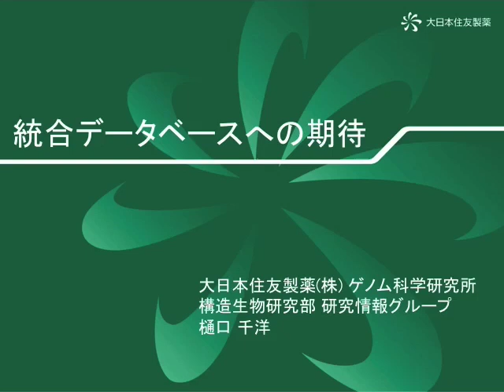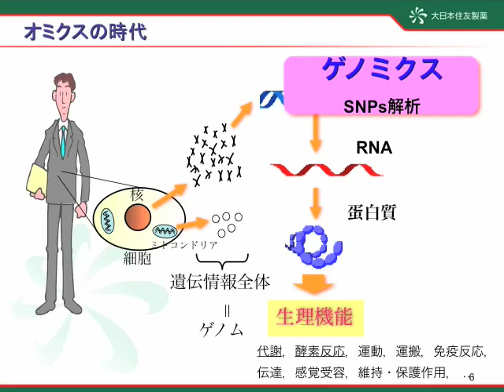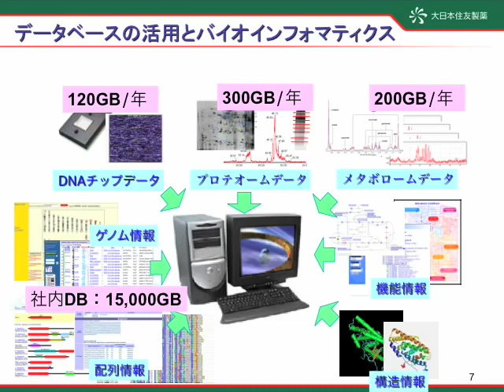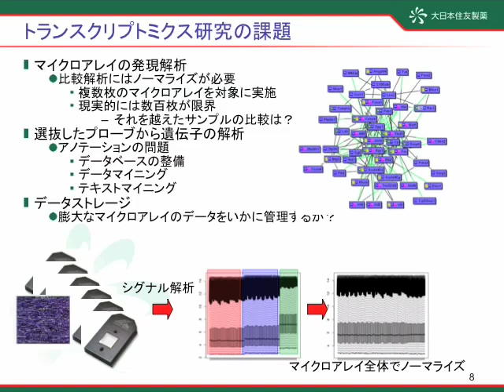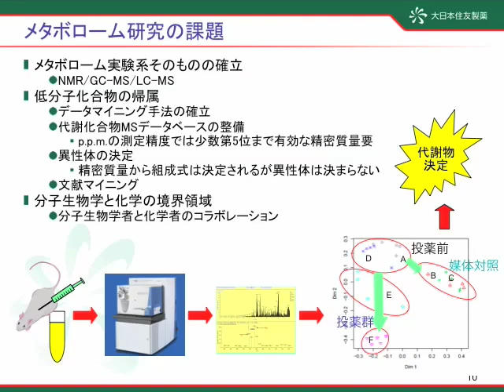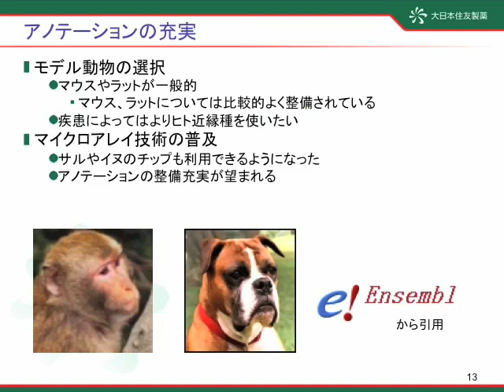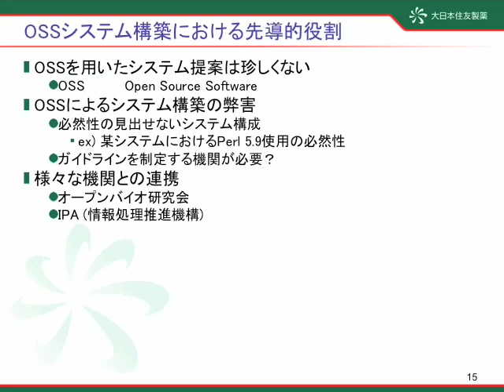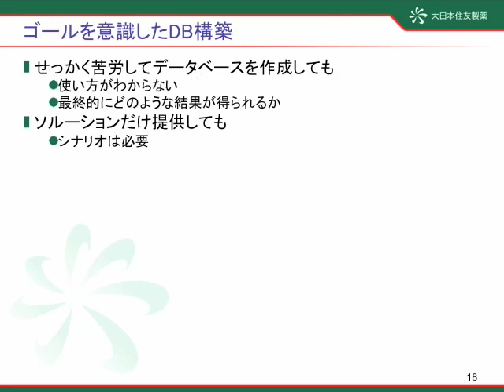統合データベースへの期待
本日の統合TVは、2008年3月5日に科学技術振興機構(JST)にて開催されました統合データベース講習会: AJACS東京 の講演の模様をお伝えします。今回は初!の統合DBセンター以外の方の講演、大日本住友製薬の樋口さんによる「統合データベースへの期待」をお送りします。センター主催の講演会ということで、多少のお世辞はあると思っておりますが、期待を裏切らないようがんばらにゃいかん。と感じた次第です。前半は製薬会社の視点から見たトランスクリプトミクス、プロテオミクス、メタボロミクスの現状および問題点を指摘されています。24分30秒からセンターに期待することについてお話をいただきました。